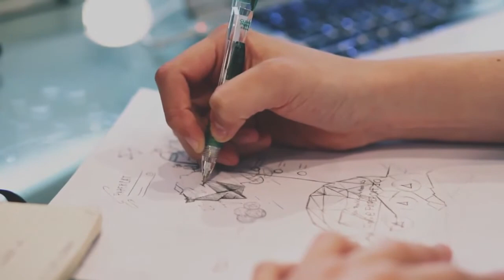032民调局异闻录 胖子，你来选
已完结小说↓↓↓↓↓↓↓↓↓↓↓↓↓
《中国神秘事件回忆录》